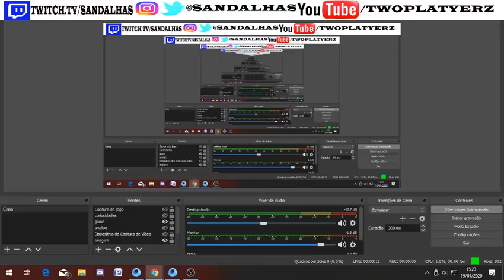Androidando - Call of Duty: Mobile - WARFARE - GUERRA E LOUCURA NO BATTLE ROYALE NOVO MODO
Androidando - Call of Duty: Mobile - WARFARE - GUERRA E LOUCURA NO BATTLE ROYALE MUITO LOUCA

Steam: Sandalhas

Steamcraft: Sandalhas